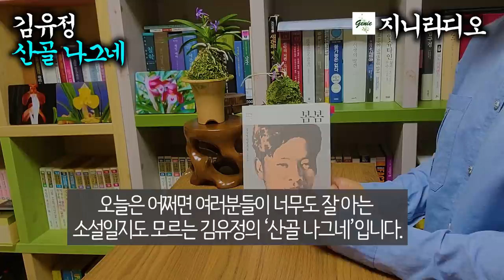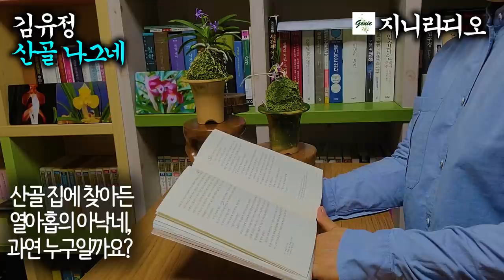[근대문학] 홀어미와 아들이 사는 산골 집에 홀연히 찾아든 열아홉의 아낙네/ 김유정 '산골나그네'/ [책읽어주는여자] [오디오북 ][지니라디오]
*작품명; 산골나그네
*지은이; 김유정

  오늘은 어쩌면 여러분들이 너무도 잘 아는 소설일지도 모르는 김유정의 ‘산골 나그네’입니다.
  김유정은 1908년 강원도 춘천 출신이며, 1930년대 농촌을 배경으로 하여 해학적이면서도 현실 비판적인 의식을 드러내는 농촌 소설들을 주로 발표하였으며, 주요 작품으로‘봄봄’, ‘동백꽃’, ‘만무방’ 등이 있습니다.
  본 작품 ‘산골 나그네는 1933년에 발표한 작품인데요, 홀어미와 아들이 사는 산골 집에 찾아든 열아홉의 아낙네, 과연 이 아낙네는 누구일까요? 어머니의 생각대로 아들과 혼인을 치룰 수 있을까요? 갑자기 찾아온 행운 같은 이 아낙네를 만나보시겠습니다.